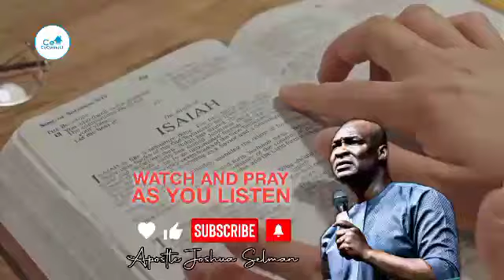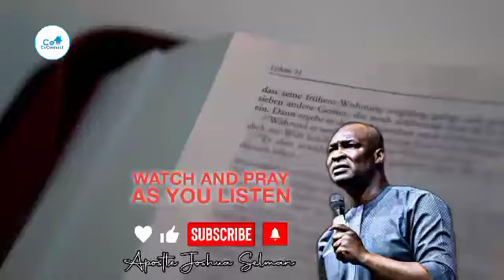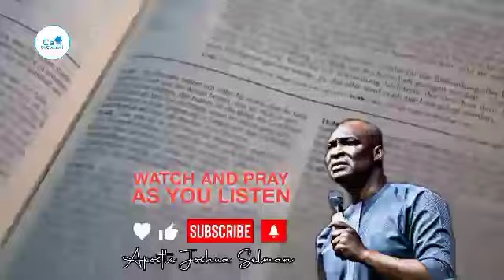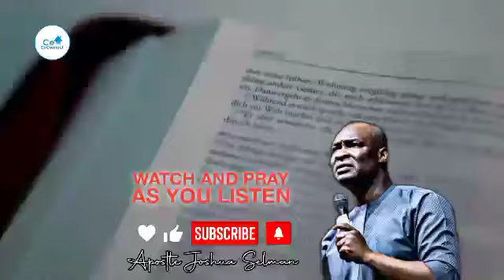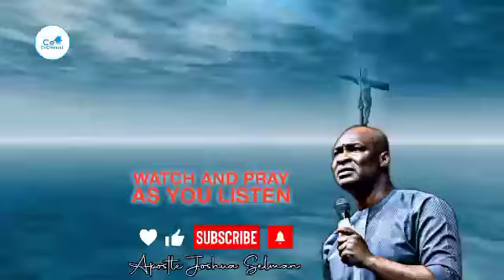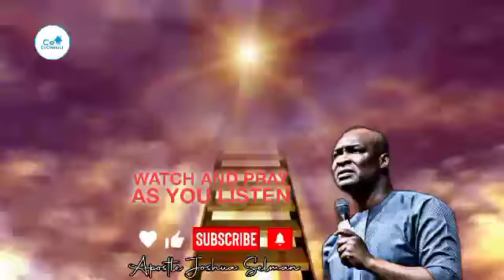IF YOU SEE THESE KIND BATTLES COMING ALWAYS PRAY THIS WAY, ALLOW GOD STEP IN | Apostle Joshua Selman